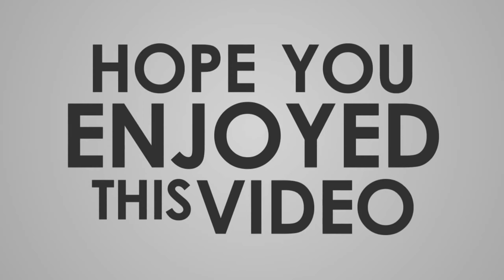Pant Design | Latest Pant Design For Kurti | Palazzo Suit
Capri design, pant design, palazzo design you will find here all types bottom design,
Pant-Design